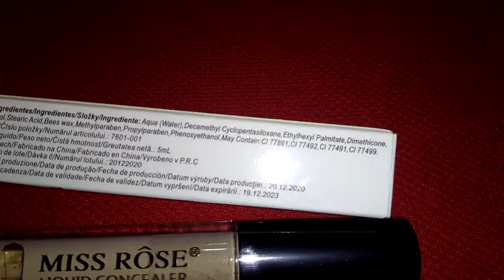Miss Rose Liquid Concealer 5ml - Oil Free Water Proof - Original || by No Copyright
Hello friends,

No Copyright
No Strike